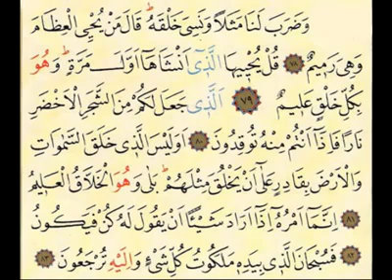سورة يس مع الٱيات للقارئ معتز آقائي